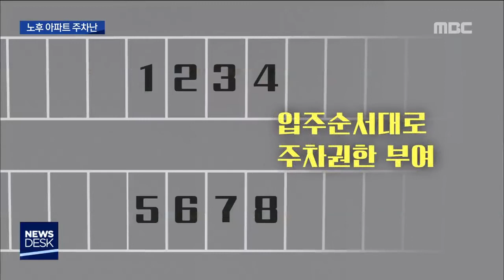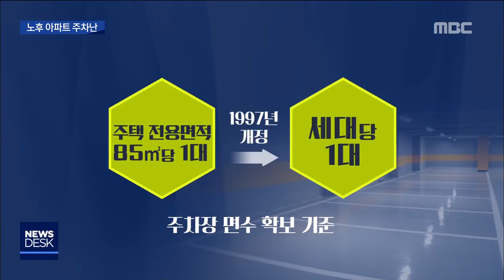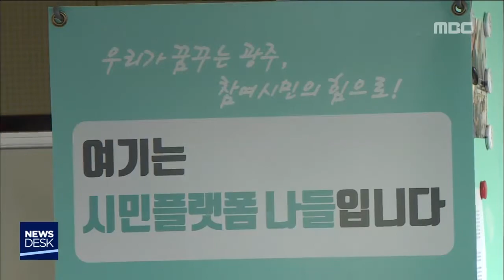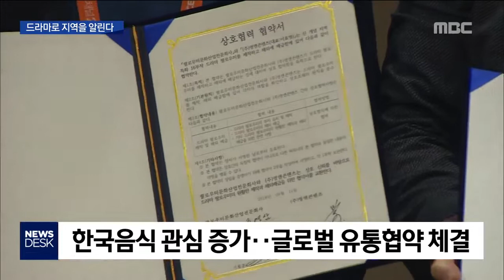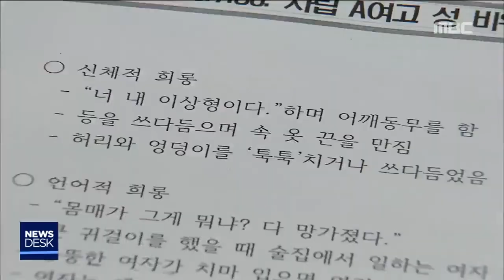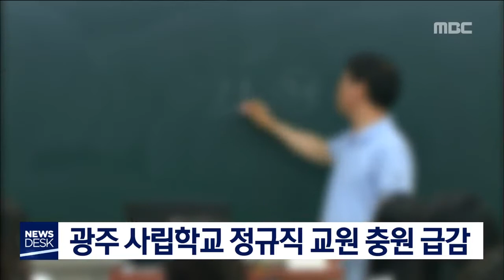[뉴스데스크]뉴스데스크 다시보기 2018.09.16